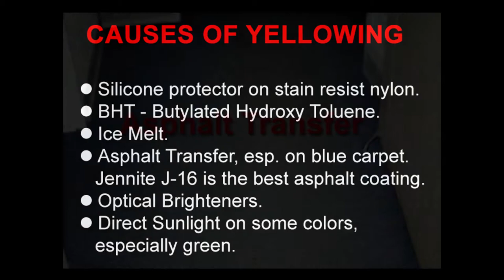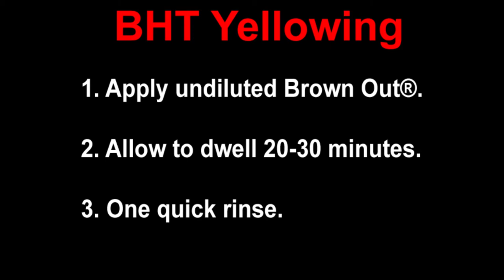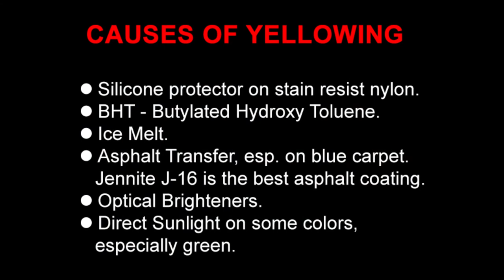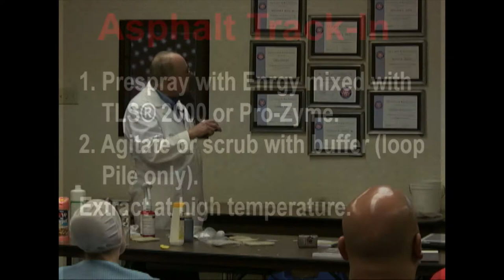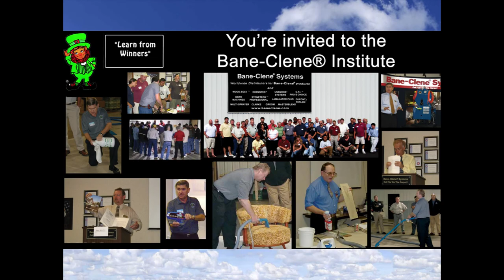Carpet Yellowing from Asphalt Track-in and BHT in Rebond Pad from a Bane-Clene® Training Seminar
Carpet can develop a yellow stain or color from silicone protector on stain resist (Stain Master) nylon carpet, BHT preservative in rebond pad, ice melt, parking lot or driveway sealer walk-in, optical brighteners in cleaners and direct sunlight on green carpet.

Asphalt coating may be walked onto the carpet (and even onto vinyl tile) from driveways and parking lots and turn the carpet yellow.
Since this is being tracked in from the outside, it is most noticeable near the entry areas. This is most common after repaving or sealing the asphalt, especially in the summer with elevated temperatures.
This problem is most commonly a problem on blue and light gray carpet.
Yellowing from asphalt track-in is virtually impossible to remove. Asphalt coating and sealers are coal tar based materials, which are yellow when highly diluted in solvent. Unfortunately, the solvents required to totally remove these materials are also strong enough to delaminate the carpet.
For large areas, prespray with TLS® 2000 mixed with Pro’s Choice Energy, agitate, and extract at high temperature preferably with PCA™ Formula 4 or Super LCA® followed with a Brown Out® rinse through the base unit - be sure to neutralize the tank with cleaning solution afterward.
If this fails, pre-spray with Citrus APS™ Spotter and clean.
Advise the customer to use adequate walk off mats which are exchanged or cleaned at least weekly.

BHT Yellowing of Stain-Resist Carpet - What Causes It, How to Remove It, How to Prevent
BHT yellowing is characteristically a bright canary yellow on carpet.
Spray with Brown Out® diluted 1 part product to 2 parts (up to undiluted) with water to the area.
Allow to work 15 to 20 minutes.
You should see the yellow gradually fading away.
Once the yellowing is gone, make a single wet pass with water only to remove most (but not all) of the Brown Out.
Follow with two dry passes.
If the yellow does not fade away, the yellowing is probably not due to BHT, but rather to optical brighteners, mill oil or asphalt.

BHT is commonly used as a preservative in bread and other processed food and used to be commonly used as a preservative in carpet cushions and padding.
Why Does BHT Yellow Carpet?
BHT used to be commonly used as the preservative in carpet padding or cushion, primarily rebond urethane foam padding.
Normally, BHT, a solid, sublimes up from the padding through the carpet and off-gases into the air without causing a problem.
However, if BHT is trapped and cannot escape into the air, the BHT reacts with chemicals on the carpet, forming bright yellow derivatives.
This may occur where part of the carpet is covered with a large couch with a skirt, piano or rug and the BHT has nowhere to go. That means that the BHT stays close to the carpet and will cause a yellowing to occur.
When you go to move a large item or rug, you may see this yellowing effect. This may also occur in a small carpeted closet.
BHT yellowing is rather rare these days because the padding manufacturers have moved away from BHT preservative
The carpets involved are almost invariably light colors because it is more visible on light colors.
BHT also reacts with atmospheric contaminants such as those created by the burning of fossil fuels to form yellow by-products.
Carpet may also turn yellow if it is cleaned with a detergent with a pH over 10.

How to Prevent BHT Yellowing of Carpet?
While newer carpet installations should not exhibit this problem, older carpet might.
Move the rugs often so the BHT can escape.
Move furniture at times so the carpet can “breathe” and the BHT can escape.
You want to expose as much carpet as possible when having your carpets cleaned to allow the carpet to breathe.

© Bane-Clene® Corp.
3940 N. Keystone Ave.